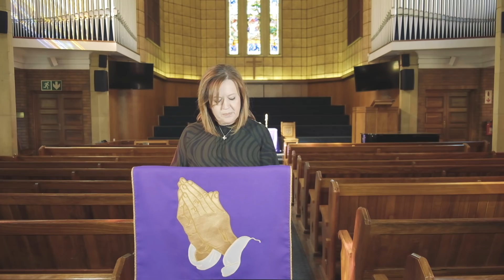Rector of St Stithians College Celeste Gilardi's Address to Staff - Commencement of Term 2 2020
Rector of St Stithians College, Mrs Celeste Gilardi addresses staff on the  4th May 2020 during the Staff Development Day for Term 2 2020.